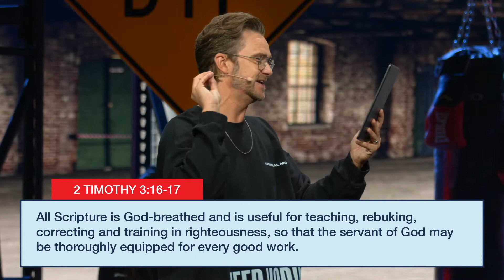UNDER THE DESK | Shaun Nepstad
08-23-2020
Don't Quit In The Dip
Shaun Nepstad